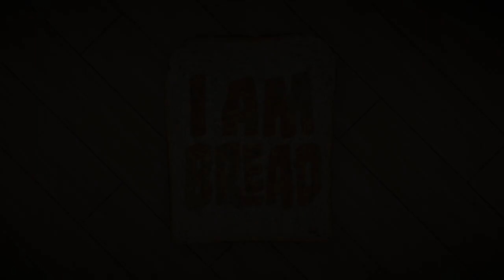I am Bread - First Look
The beautiful story of one slice of bread's epic and emotional journey as it embarks upon a quest to become toasted.

Harder than Surgeon Simulator? YOU DECIDE!